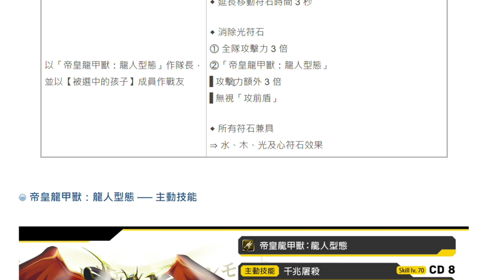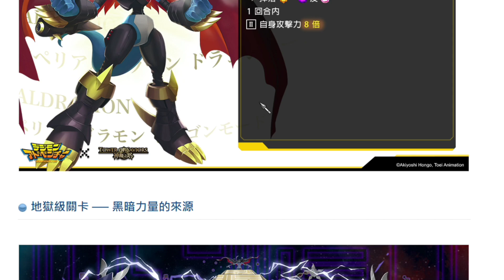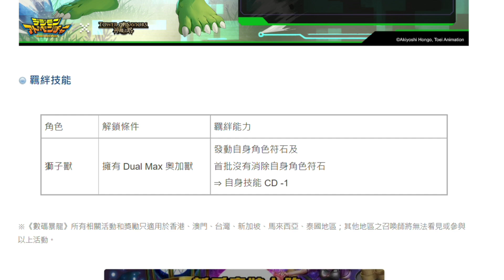【神魔之塔】V仔獸異轉🔥『帝皇龍甲獸有多猛？』2900倍率👉當隊長有料！啟示錄獸"神卡"必刷！【帝皇龍甲獸:龍型態/龍人型態】【啟示錄獸】【黑暗力量的來源 地獄級】【機械邪龍獸/奧加獸】【阿紅實況】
😍抖內給阿紅😍
 數碼暴龍機 「鋼鐵海龍獸」、「木偶獸」、「機械邪龍獸」、「小丑皇」
帝皇龍甲獸 龍型態/龍人型態/ 異空轉生
鋼鐵加魯魯 戰鬥暴龍獸 神聖天使獸與天女獸 分支進化/潛能解放
八神太一與亞古獸 鼻涕獸與大便獸與芝蒙獸
武之內素娜與比丘獸
石田大和與加布獸
泉光子郎與甲蟲獸
太刀川美美與巴魯獸
城戶丈與哥瑪獸
高石武與巴達獸
與八神嘉兒與迪路獸 V 仔獸與蟲蟲獸